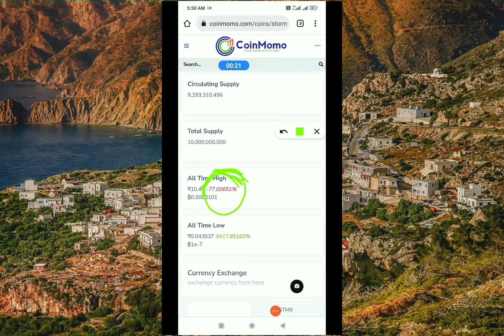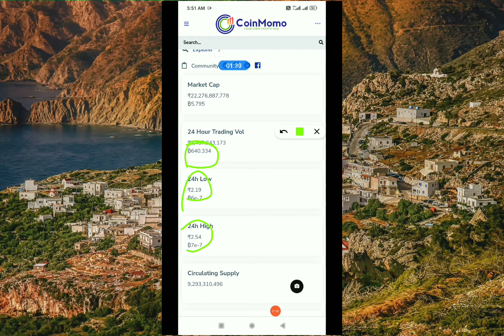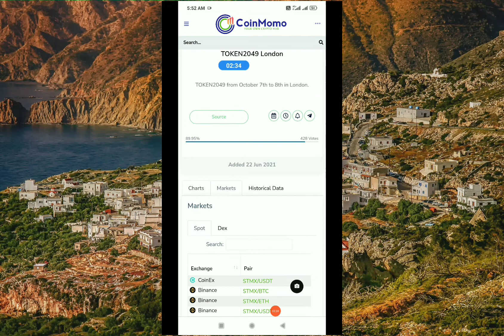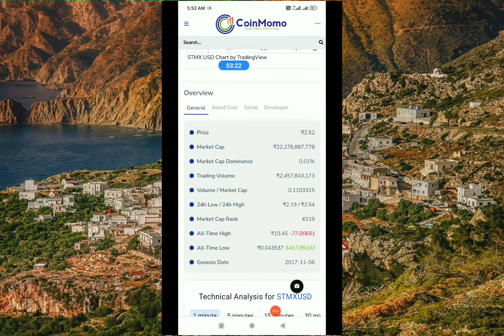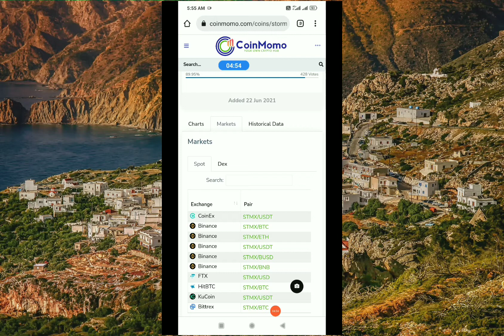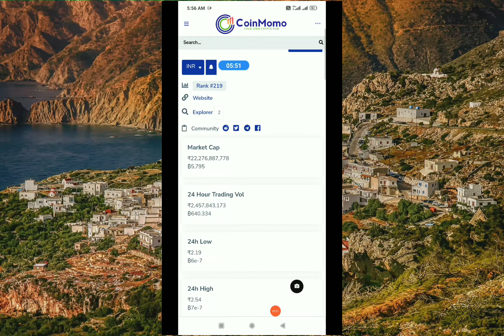STMX COIN PRICE PREDICTION - STORMX PRICE PREDICTION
(1) stmx coin

(2) stmx coin price prediction

(3) stmx coin prediction

(4) stmx coin price

(5) stormx crypto

(6) stormx coin

(7) stormx

(8) stormx price prediction

(9) stmx crypto

(10) stormx coin price prediction

(11) stmx price prediction

(12) stmx

(13) stormx price

(14) stmx price

(15) stmx price increase

(16) stmx coin 2021

(17) stmx prediction

(18) stormx price increase

(19) stormx crypto prediction

(20) crypto stmx

(21) stormx token

(22) stmx price prediction 2021

(23) stormx cryptocurrency

(24) stormx crypto news

(25) stormx crypto review

(26) should i buy stormx

(27) stormx price prediction 2021

(28) stormx token news

(29) stormx crypto project

(30) stormx crypto explained

(31) stmx coin price prediction 2021

(32) alam crypto

(33) crypto alam

(34) stmx coin news update

(35) stormx crypto mike tha investor

(36) crypto stormx price prediction

(37) stormx prediction

(38) stormx stmx

(39) stormx 2021

(40) stormx crypto price prediction

(41) stormx coin price

(42) crypto stormx price

(43) stmx analysis

(44) stormx coin 2021

(45) crypto stmx price

(46) stormx coin news

(47) stmx 2021

(48) stmx staking

(49) crypto stormx

(50) storm x

(51) stormx latest news

(52) stormx analysis

(53) stormx news

(54) stormx token price prediction

1 YouTube Full Screen Settings | YouTube Full
 Screen | YouTube Video Full Screen Kaise Dekhe

2 How to Full Screen YouTube | How to Get Full Screen on YouTube | YouTube Screen Settings

3 ZRX PRICE PREDICTION 2021 - OX ZRX PRICE PREDICTION 2021 - ZRX COIN PRICE 2021 - ZRX 2021

4 RCN Coin - RCN Coin Price Prediction -  Ripio Credit Network Price Prediction